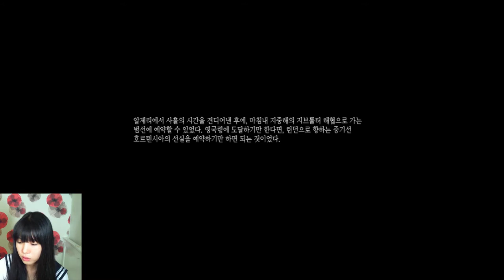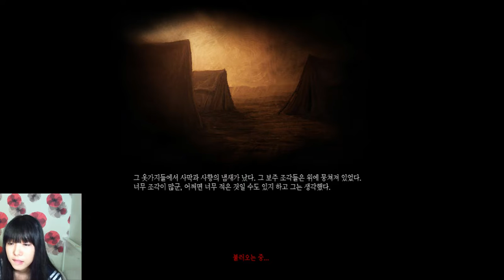[EXBC] AMNESIA the dark descent ep3 gameplay 암네시아 다크 디센트 3화